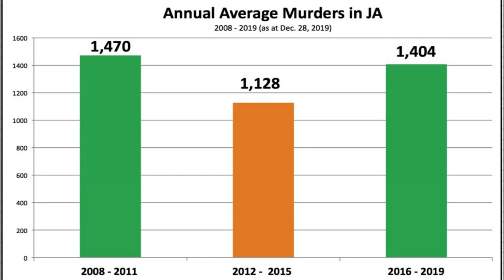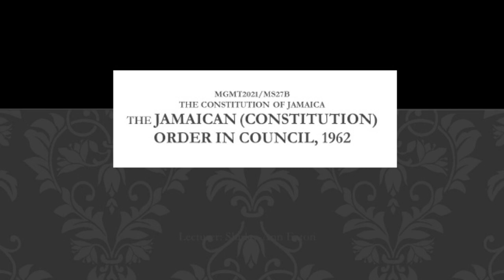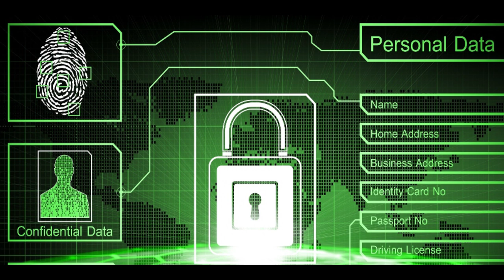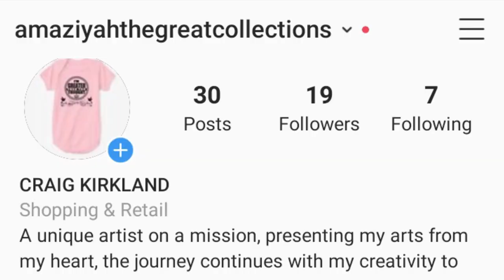Chinese Set Up Facial Recognition Cameras in Jamaica - Good or Bad?